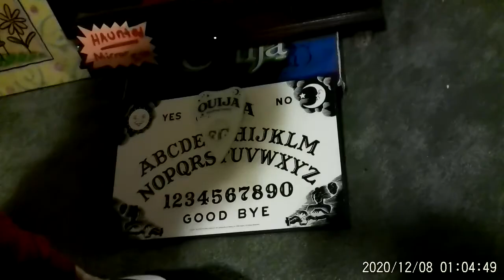12 8 20 Asking questions part 1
Sitting in asking questions seeing if i can get a response or anything. Part 1 let me know if anyone sees or hears anything thanks everyone.